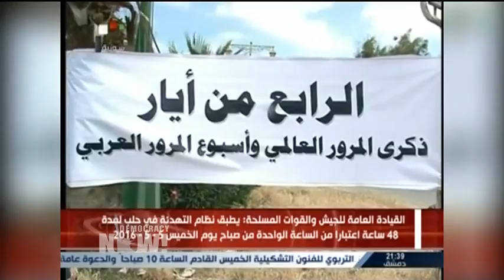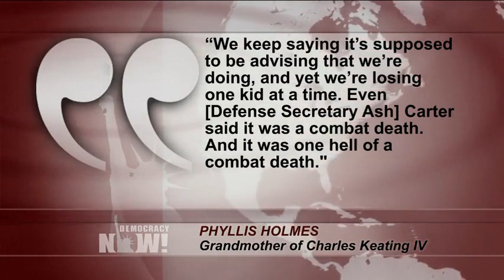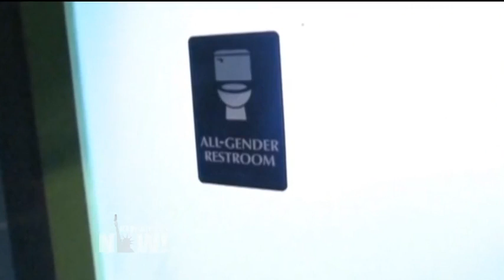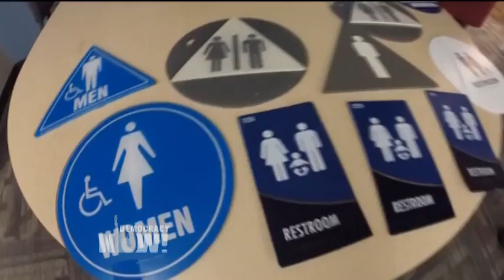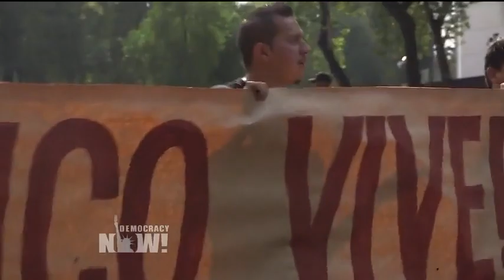Top U.S. & World Headlines — May 5, 2016